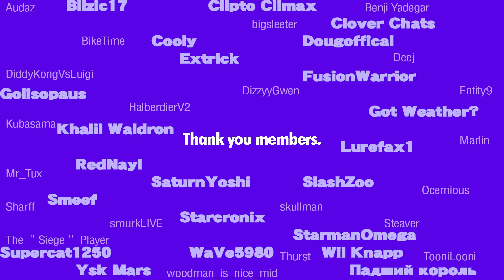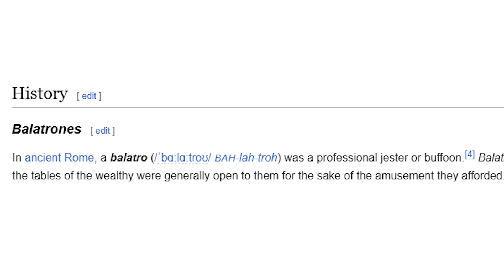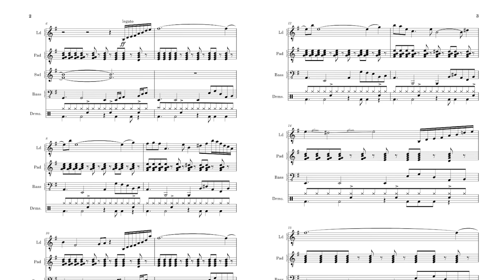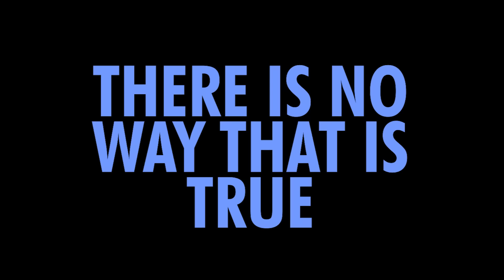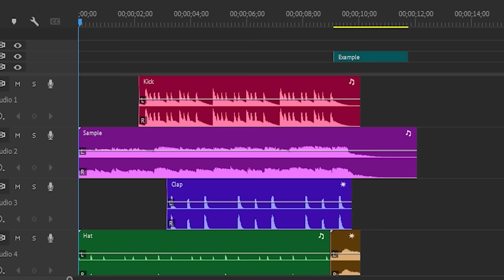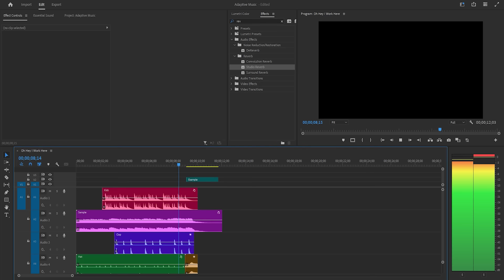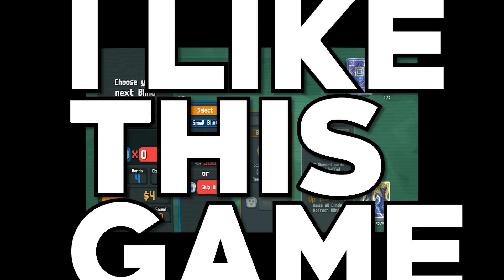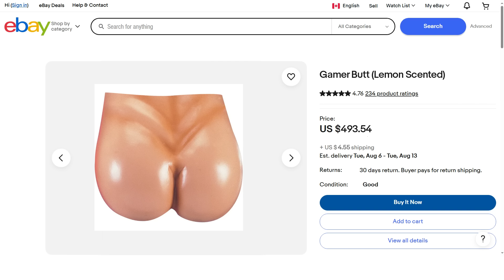Balatro's Soundtrack Never Ends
Balatro is a compelling indie poker rogue-lite game, a sentence that is equally as remarkable as it's addicting gameplay.  But one aspect of this game not talked about enough is it's music, and it's ability to capture the essence of the gameplay in only one, never-ending song.   Today,  Alax gets in tune with his heritage.

Help the channel by becoming a member!

SOURCES:
Balatro Theme Transcription: